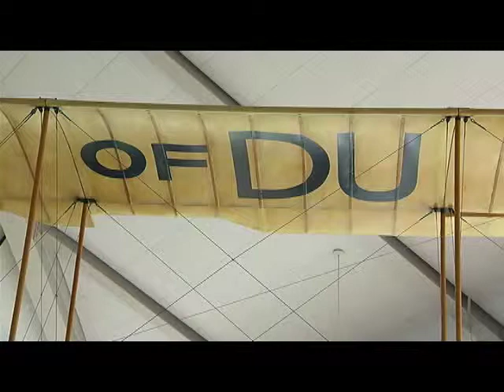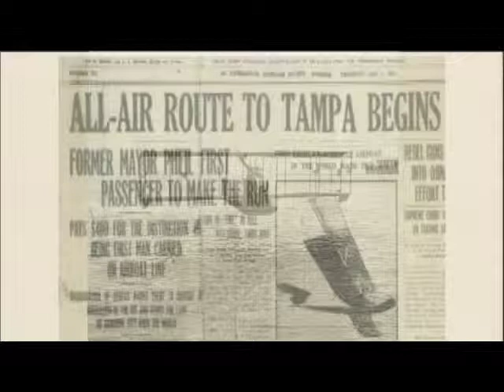Daytime - St Pete History Museum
Daytime's Jerry Penacoli learns more about the St. Petersburg History Museum in Florida. And gets an up close look at the plane fromvery first regularly scheduled commercial airline service that flew between the cities of Tampa and St. Petersburg, Florida.

Photography & Editing: Rob Schweitzer